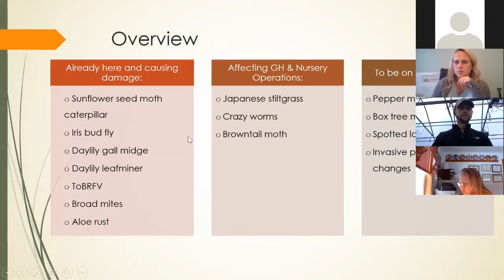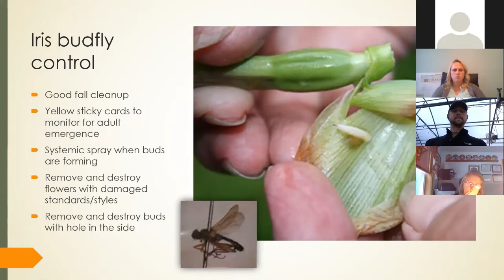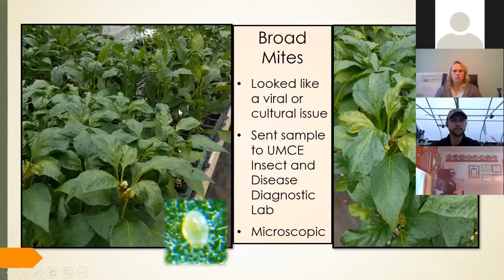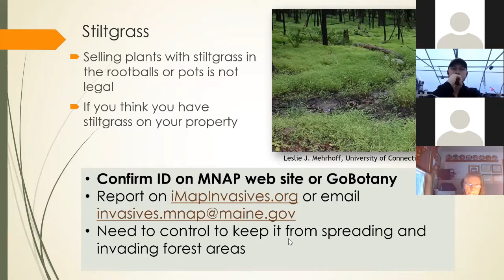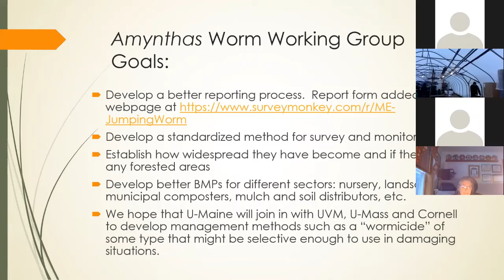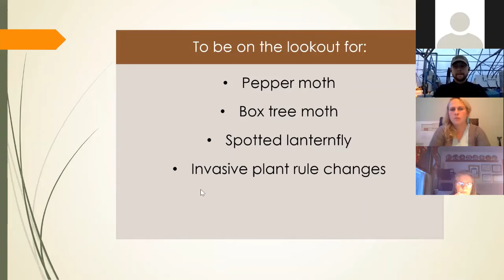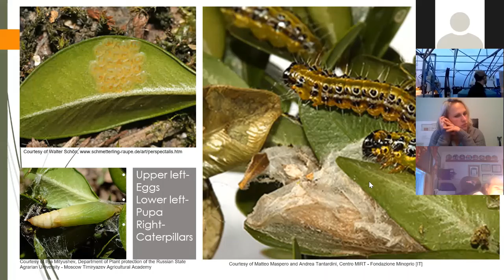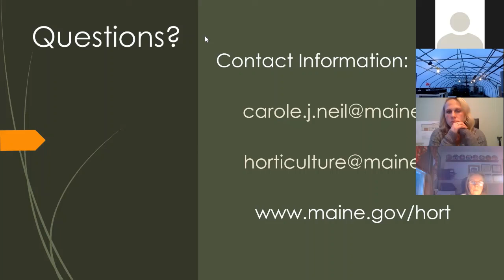They’re HERE… or could be soon! Plant pests to know for 2022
From 2022 Agricultural Trades Show, Carole Neil, Maine DACF